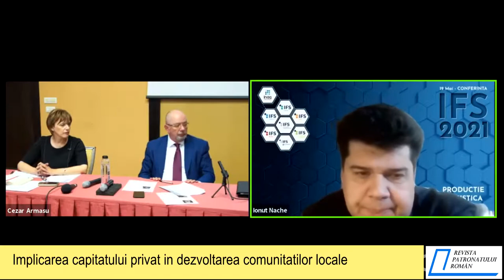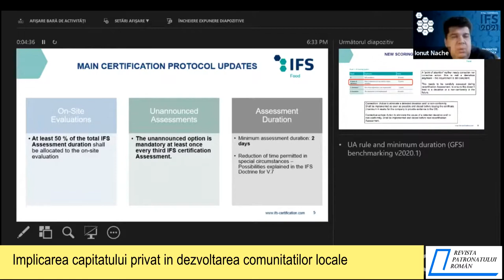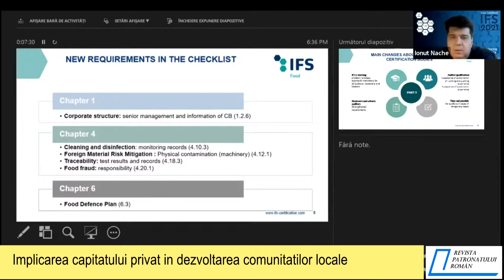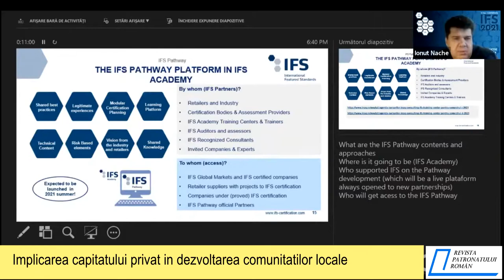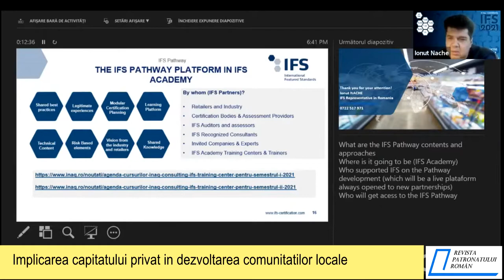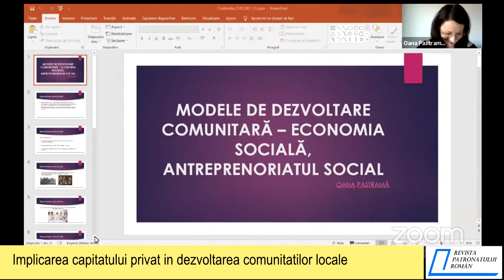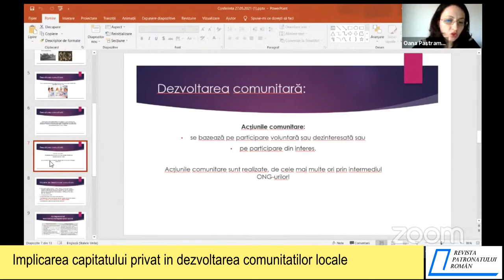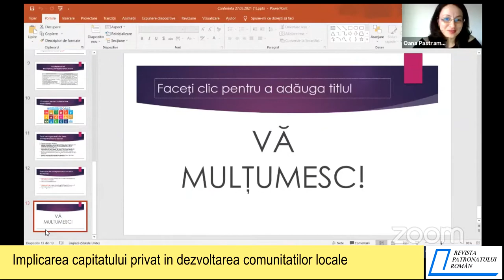Conferința internațională “Implicarea capitalului privat în dezvoltarea comunităților locale”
Ionuț NACHE
Director General INAQ Consulting S.R.L., Reprezentant în România al IFS Management GmbH, General Manager al IFS Training Center România (IFS – International Featured Standards).
Radu NICOSEVICI
Membru fondator al Academiei de Advocacy. A iniţiat programe de tip master în domeniul advocacy la Universitatea de Vest din Timişoara și a initiat introducerea profesiei de lobby in Codul Ocupațional din Romania. Domnul Radu Nicosevici a fost a membru în Comitetul Economico-Social European.
Oana PASTRAMĂ,
Expert contabil membru CECCAR, doctor în domeniul ştiinţelor economice – disciplina contabilitate, inspector resurse umane, profesor definitiv disciplina contabilitate, autor a numeroase articole de specialitate şi autor/coautor al unor cărţi de profil
Cristina – Emanuela DASCALU
Conf. Univ. Dr. Cristina – Emanuela Dascălu, PhD, autor premiat la nivel internațional, membru USR/Uniunea Scriitorilor din România, Filiala Bacău, membru UZPR, Filiala Iași, realizator și moderator emisiuni TV și radio, specialist cu Doctorat Summa cum Laude University of Tulsa, SUA și masterate Summa cum Laude Științele Comunicării; Limba și Literatura Engleză; Film și Teatru; și Studii Europene, Pittsburg State University, SUA și Central European University, ex Prorector Relații Internaționale Univ. ULIM și Univ. Apollonia, actualmente cadru didactic titular la Universitatea Apollonia din Iași, Departamentul de Comunicare și Relații Publice și Departamentul Jurnalism și Profesor și Decan joint MBA program Swiss School of Management, cadru didactic asociat Universitatea Danubius din Galați și ULIM Chișinău și Universitatea Ankara, Turcia